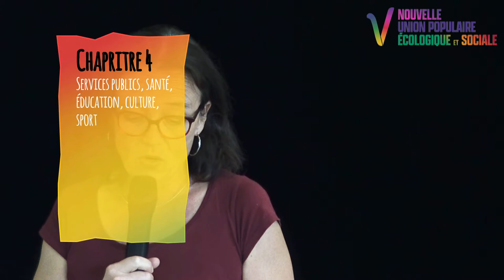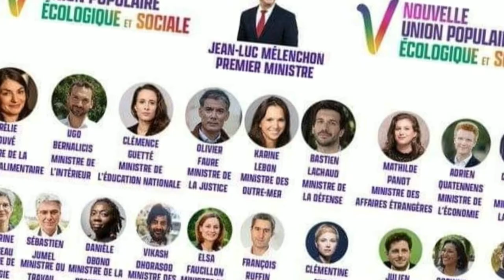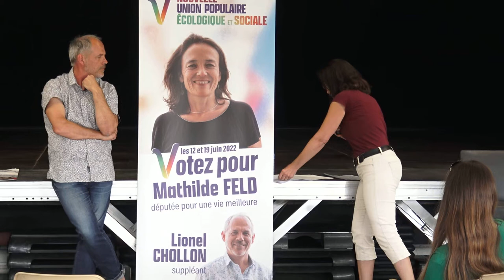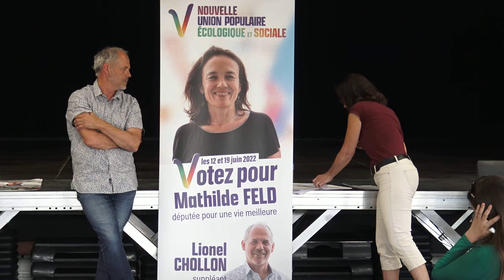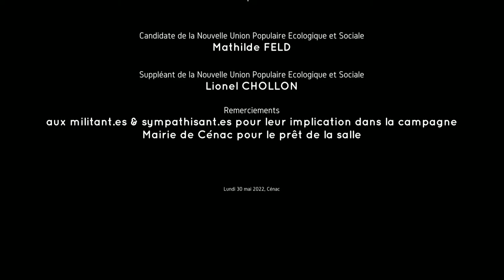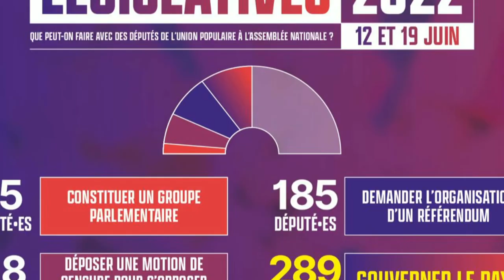Mathilde Feld Écologie, biodiversité, climat, biens communs et énergie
2 Lundi 30 mai 2022, lors de notre apéro-rencontre à Cénac, Mathilde Feld, tête de liste de la NUPES* sur la 12ème circonscription, indique qu’il ne peut y avoir d’écologie sans justices sociale. Comme il ne peut y avoir d’écologie dans un monde libéral.
Autre sujet abordé, celui de l’atelier des lois, dans le cadre d’un Parlement de la Nouvelle Union Populaire sur la 12ème circonscription. Ou chacun pourrait s’exprimer.
Ensuite Mathilde développe le chapitre 2 du programme : Écologie, biodiversité, climat, biens communs et énergie, avec les sous-chapitres ;
  Appliquer la règle verte par une planification écologique citoyenne
  Faire des Outre-mer les avant-postes de la planification écologique et des circuits courts
  Permettre l’égalité des populations par les services publics
  Réorganiser l’État et les collectivités territoriales au service de la planification écologique
  Investir pour la bifurcation écologique et sociale de notre économie
  Développer les transports publics écologiques, repenser la mobilité individuelle
  Planifier la bifurcation et la rénovation énergétique
  Consommer autrement, une France « zéro déchet »
  Instaurer la souveraineté alimentaire par l’agriculture écologique et paysanne
  En finir avec la malbouffe
  Socialiser les biens communs fondamentaux
  Prévenir et lutter contre les pollutions et les dangers
  Faire de l’eau un enjeu central pour l’Humanité
  Garantir le droit à l’eau dans les Outre-mer
  Défendre la forêt, poumon de la planète
  Rompre avec la maltraitance animale
  Sauver l’écosystème et la biodiversité
  Protéger les mers et océans
  Être à la hauteur de la responsabilité maritime française